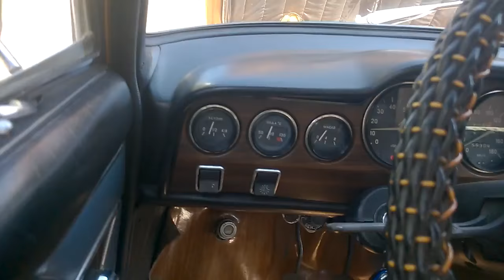ВАЗ 2103 1976 .в хорошем состоянии. made in USSR